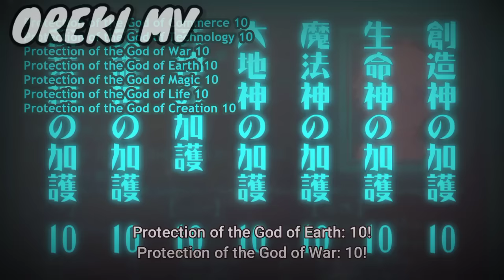Chronicles of Aristocrat Reborn in Another World Ep 1 Explain in Hindi | New isekai Anime | Oreki Mv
Anime credits - TENSEI KIZOKU NO ISEKAI BOUKENROKU: JICHOU WO SHIRANAI KAMIGAMI NO SHITO
Anime Genre:  Action, Fantasy, Isekai, Reincarnation, Romance

Teenager Shiinya Kazuya died while saving young girls from an attacker, only to find himself reincarnated into a world of swords and magic.

All the work in this video is done by Oreki Mv  and this Video is not for resposting. If you were found posting my video on your channel then i will have to take strict action or atleat give credits.

Ignore tags-